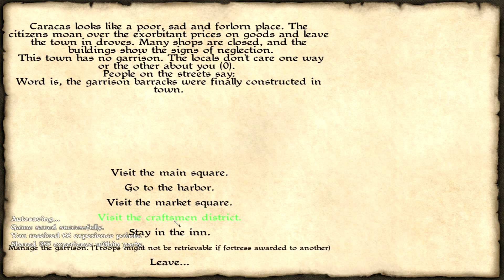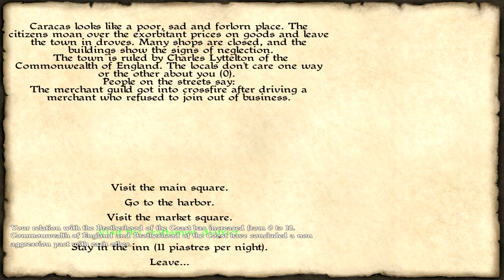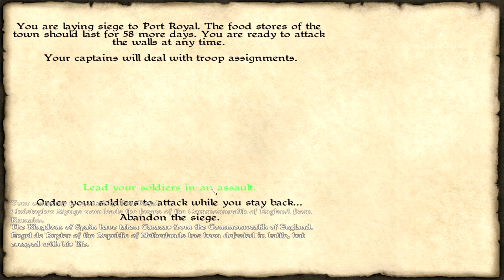Let's Play Caribbean! Episode 20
Hey Everyone,

Caribbean! was made using Mount and Blade: Warband's engine, so there are a lot of similarities.  This game is in the early stages of alpha, so there will be bugs and stuff will most likely change.